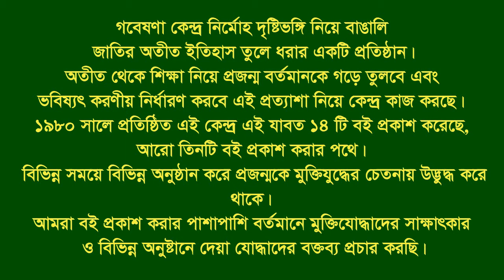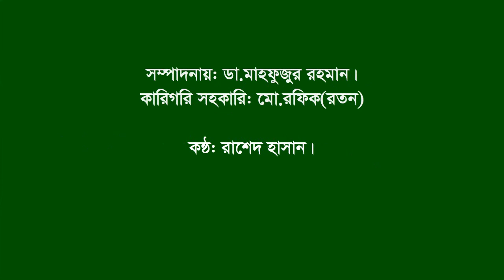Interview of Aktar M Zaman ।। Salikha ।। Magura ।। F Fighter ।। BLF